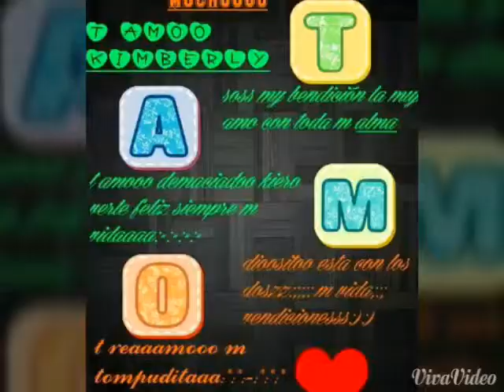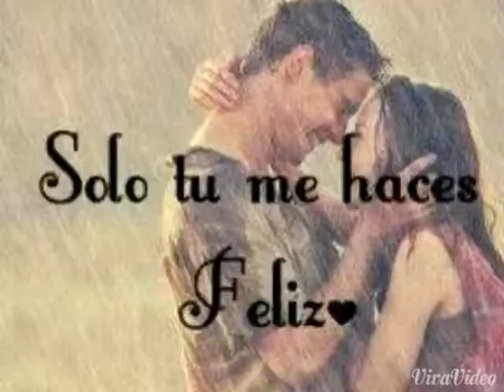Te amo esposito Mauricio Rivera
Gracias por hacerme tan feliz amor 12/09/14